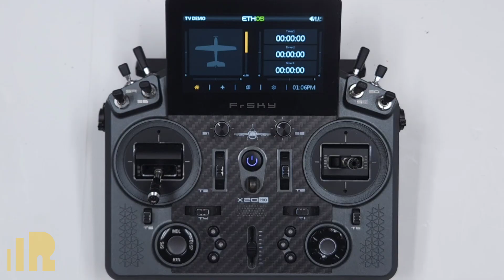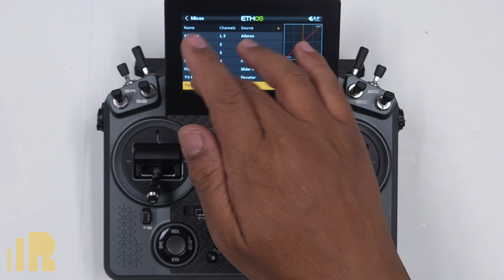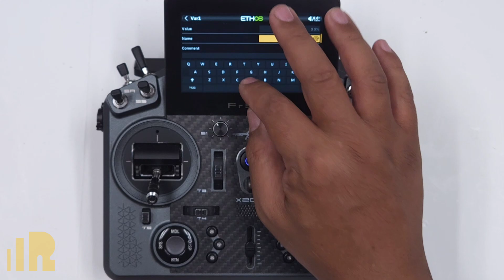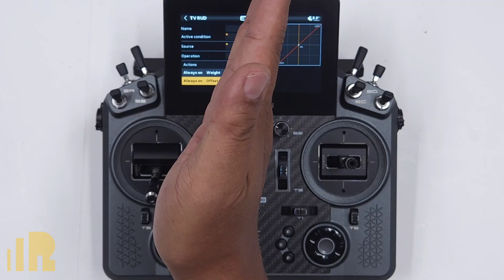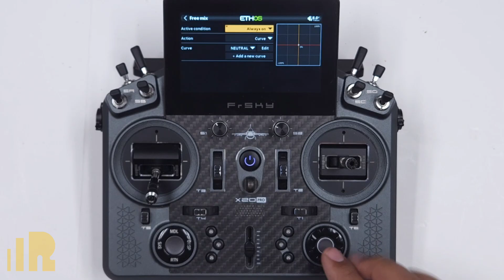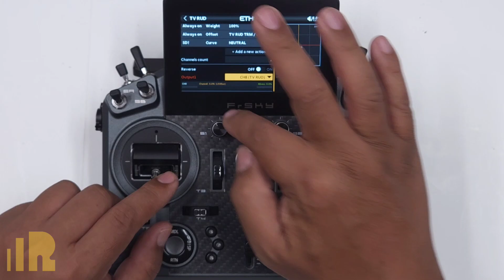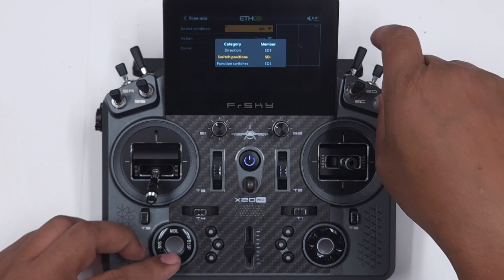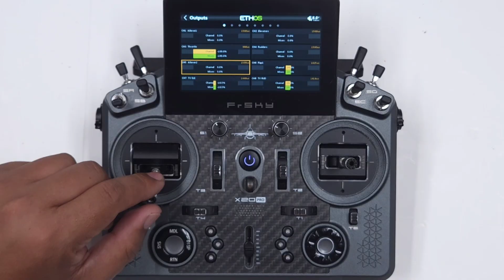Thrust Vectoring Setup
In this video, I'll go over setting up thrust vector mixes. This is for thrust vector rudder and elevator. I also add trims for each and add a switch to enable/ disable thrust vector.

Chapters:
00:00 Introduction
00:34 Add the mixes
02:54 Add Thrust Vector trims
07:52 Add a switch to turn on thrust vectoring
15:52 Testing Thrust Vector operations
16:24 Thanks and Goodbye!